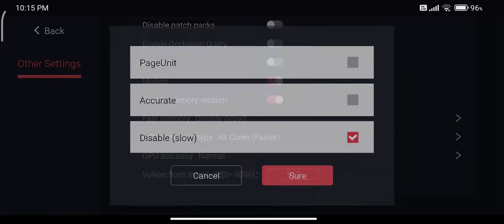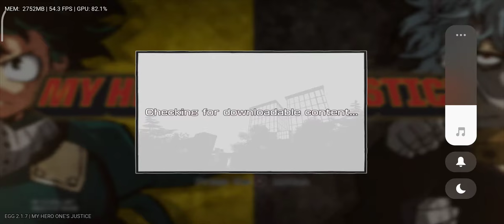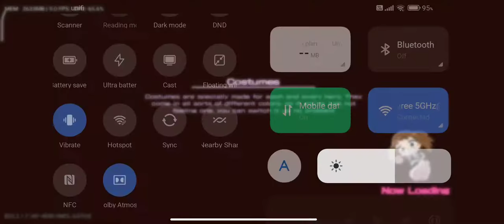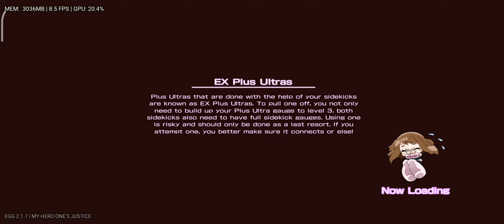My Hero One's Justice using EGG NS V2.1.7 | Nintendo switch emulator for android